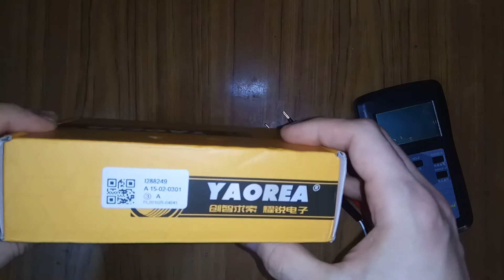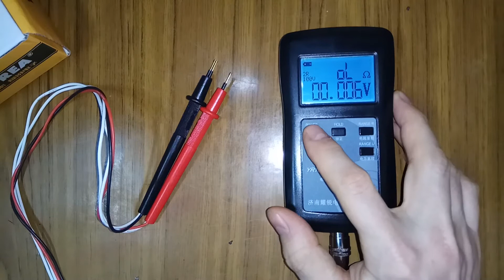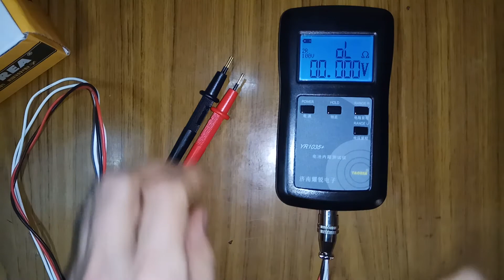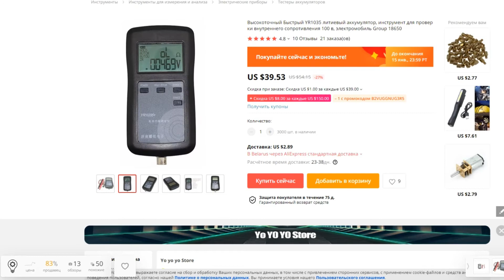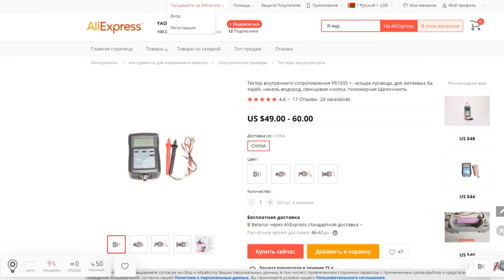YR1035+ fw.ver.2.1903 . оригинал или подделка ?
Приобрел недавно прибор для измерения сопротивления аккумуляторов YR1035+.  Однако, он отличается  от виденных мной ранее в обзорах, отсутствие комбинированной кнопки HOLD/ZEROR, присутствует лишь одна кнопка HOLD. Так же, в меню прибора заблокированы пункты 7 (калибровка) и 8 (сброс на заводские настройки).